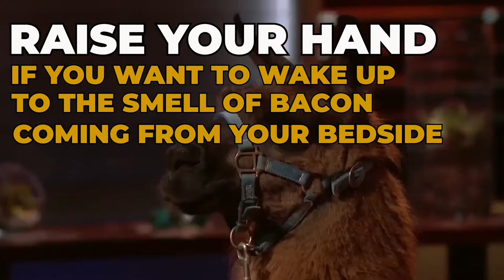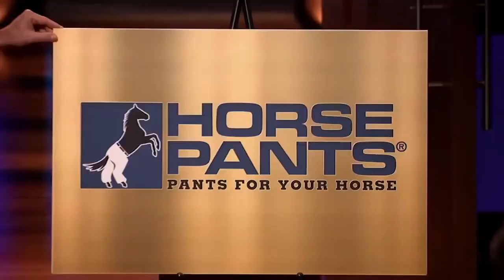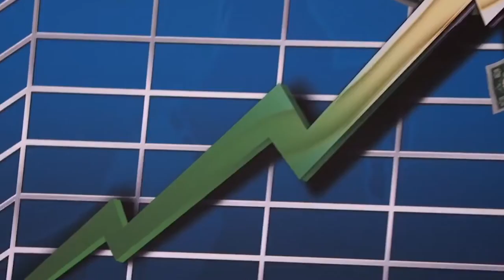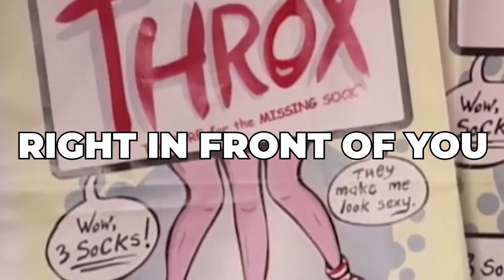Shark Tank's FUNNIEST Pitches REVEALED..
Welcome to Studio Spotlight, today we're talking about Shark Tank's FUNNIEST Pitches REVEALED.. so make sure you stick around because you don't want to miss the content we post on our channel!